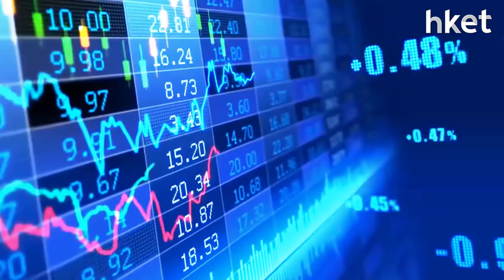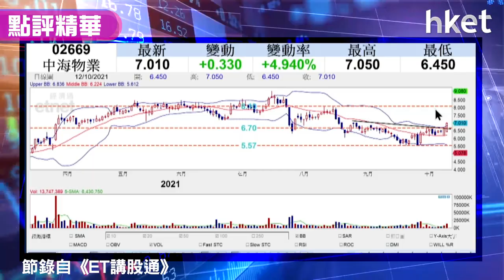【潛力股精選】孫運喜：中海物業 （02669）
地產相關股今日走勢好轉，中國海外發展（00688）、領展房產基金（00823）等內房股及本港地產股均逆市上升，《iMoney》主編孫運喜指物管股中海物業有短炒潛力，投資者值得留意。立即點擊收看／收聽。

Time code：
00：00 - 港股今日市況速覽　走勢反覆向下
01：33 - 平保 （02318） 跌逾半成　李寧 （02331） 逆市升逾2%
02：36 - 港股市況未明朗　投資者沽貨離場
03：38 - 油價升未停創七年高位
05：30 - 懸念一：美國將公布CPI　會否再上升
06：13 - 懸念二：聯儲局會議紀錄有何啟示
07：00 - 懸念三：美股業績期開始
08：47 - 懸念四：新經濟股升勢能否持續？
11：20 - 觀眾問股：國壽 （02628） 有機會上升嗎？
14：13 - 觀眾問股：華潤電力 （00836） 可以現價買嗎？
16：28 - 觀眾問股：洛陽玻璃 （01108） 10元買入前景如何？
19：24 - 觀眾問股：京東集團 （09618） 有機會回調嗎？
22：36 - 觀眾問股：東岳集團 （00189） 高位買入怎麼辦
25：45 - 觀眾問股：龍源電力 （00916） 前景怎麼看
29：16 - 港股收市後速評　恒指收報24962點
31：53 - 股票推介：中海物業 （02669）